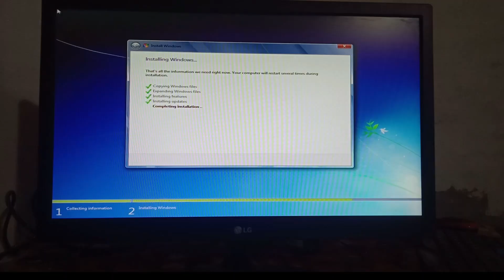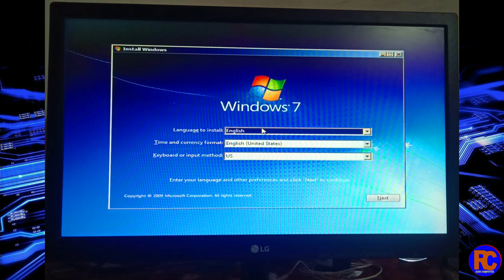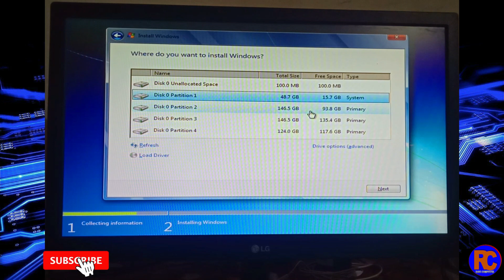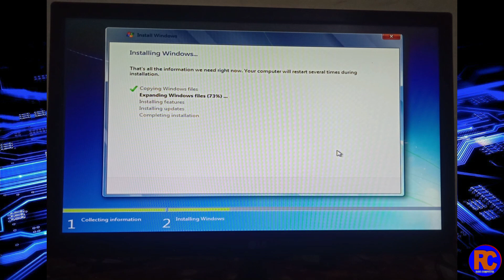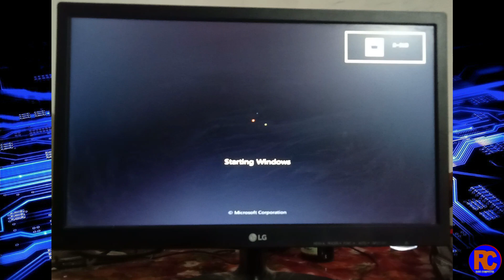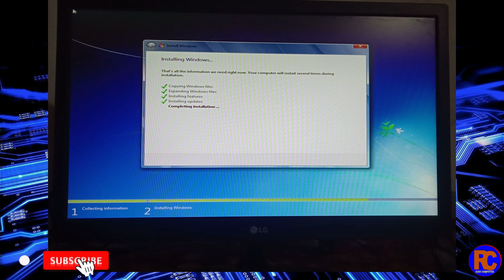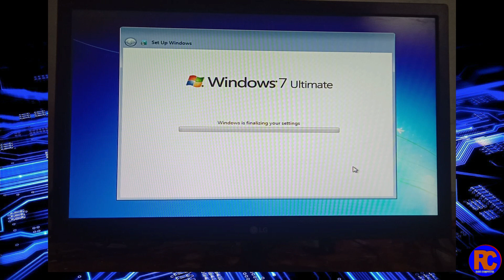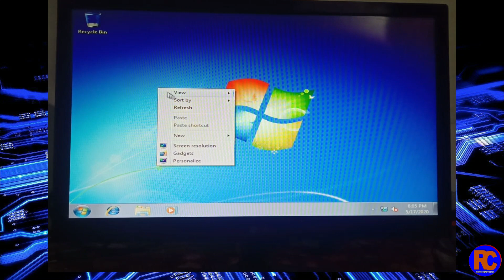How to Format Computer and laptop ? Computer Format kaise kare? window 7, 8 and 10 format kaise kare